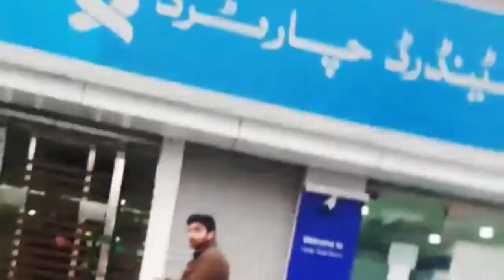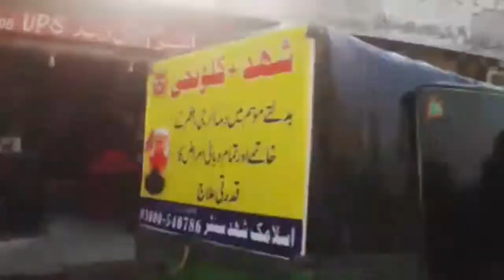my new dress and bangls😀😀 rewie of oriflame face wahs😀😀 daily routin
# pakistani mom routin
# pakisani utubr
# rewie of oriflame face wash
# best face wash
# urdu vlogs
# vraity of bangls
# shopping
# fancy dress
# daily routin